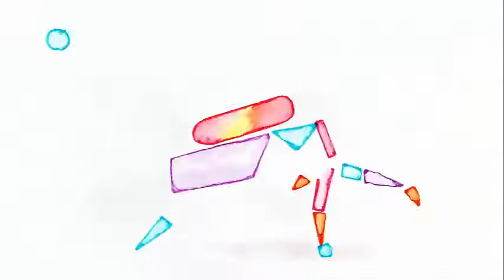El mindfulness en tiempos del COVID-19. Karina Sterling entrevista a Sonima Ferrufino